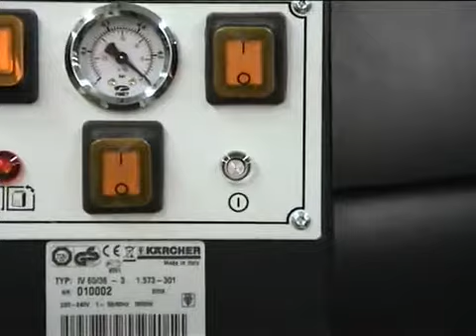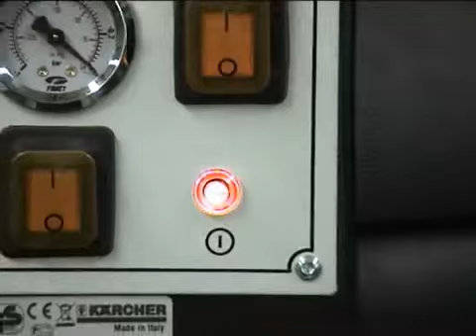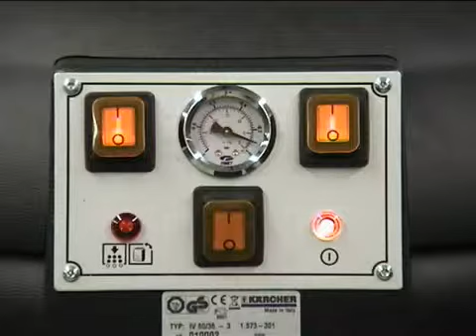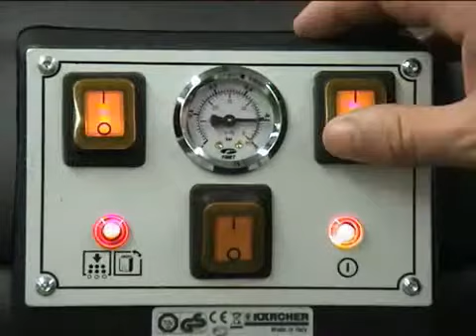INDUSTRIAL VACUUM - Google Chrome.mp4